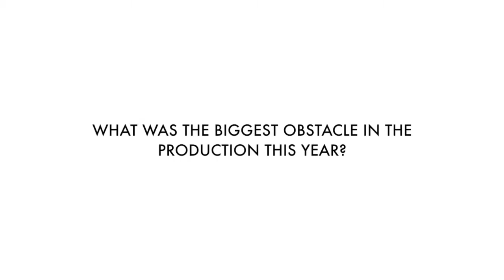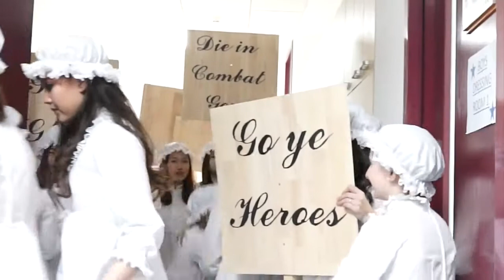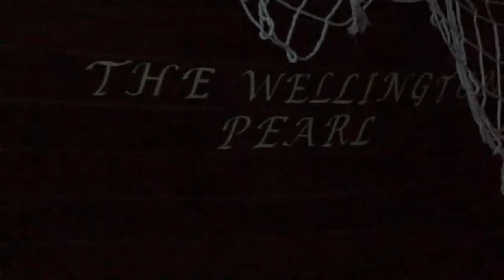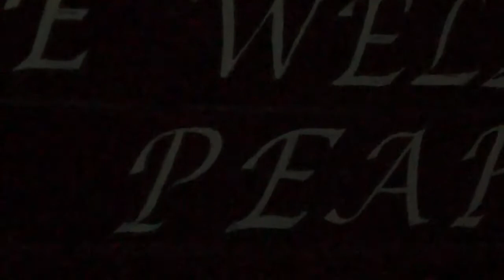The Pirates of Penzance: make-up video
From inception to stage, exclusive interviews from the producer, director and students cast…